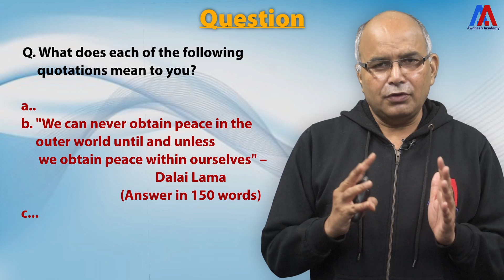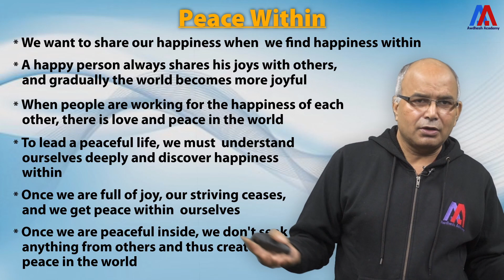Peace Within Ourselves For Peace In Outer World |CSE - 2021|Ethics, Integrity, & Aptitude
ETHICS, INTEGRITY, AND APTITUDE SYLLABUS
The paper will include questions to gauge the candidate’s attitude and approach relating to integrity and probity in public life and his problem-solving approach to various issues and conflicts he faces in dealing with society. Questions may utilize the case study approach to determine these aspects. The following broad areas will be covered. • Ethics and Human Interface: Essence, determinants, and consequences of Ethics in human actions; dimensions of ethics; ethics in private and public relationships. Human Values – lessons from the lives and teachings of great leaders, reformers and administrators; the role of family, society and educational institutions in inculcating values. • Attitude: content, structure, function; its influence and relation with thought and behaviour; moral and political attitudes; social influence and persuasion. • Aptitude and foundational values for Civil Service, integrity, impartiality and non-partisanship, objectivity, dedication to public service, empathy, tolerance and compassion towards the weaker sections. • Emotional intelligence-concepts, and their utilities and application in administration and governance. • Contributions of moral thinkers and philosophers from India and the world. • Public/Civil service values and Ethics in Public administration: Status and problems; ethical concerns and dilemmas in government and private institutions; laws, rules, regulations, and conscience as sources of ethical guidance; accountability and ethical governance; strengthening of ethical and moral values in governance; ethical issues in international relations and funding; corporate governance. • Probity in Governance: Concept of public service; Philosophical basis of governance and probity; Information sharing and transparency in government, Right to Information, Codes of Ethics, Codes of Conduct, Citizen’s Charters, Work culture, Quality of service delivery, Utilization of public funds, challenges of corruption. Case Studies on the above issues.

Don't forget to view our courses of

* Class XI Maths
* Goods and Services Tax (GST)

* Notes
* Doubt Clearing feature
* Practice Questions
* Solved Case Studies

UPSC Books by Dr Awdhesh Singh:
“Mastering Essay & Answer Writing for UPSC Civil Services IAS/ IPS & State PSC Main Exam” by Dr Awdhesh Singh, available at